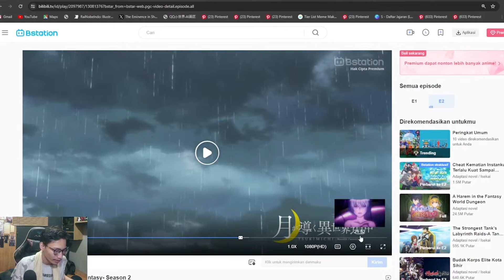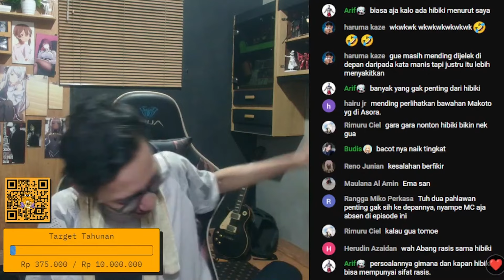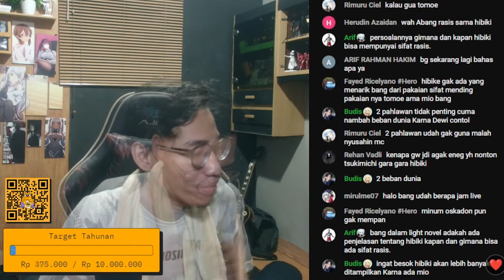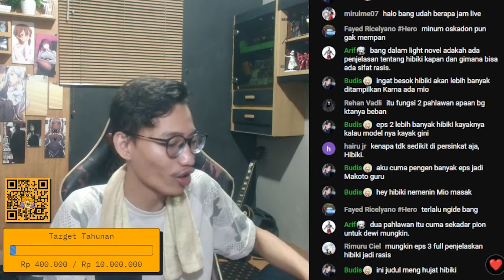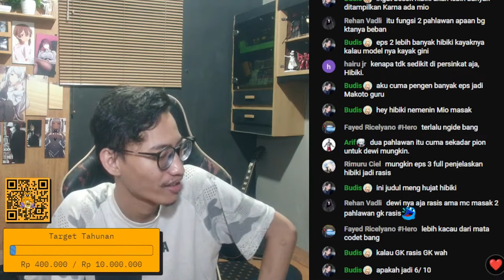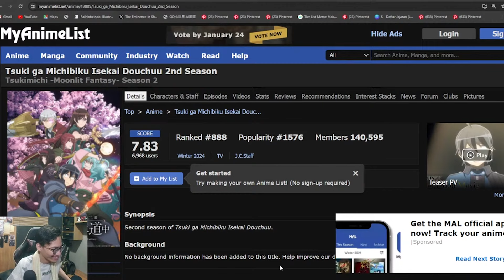GOKIL MC-NYA GANTI JADI HIBIKI | BREAKDOWN BARENG VIEWER TSUKIMICHI S2 EPS 2